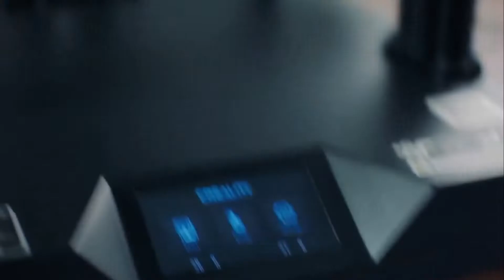Creality Ender-7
💥 Novidade na Loja 3D 💥

A novíssima Creality Ender-7 FDM da @CrealityBr é a mais rápida Impressora 3D de FDM de todas. Possui alta velocidade de Impressão de 250 mm/s✔️

👉 Peça agora com o Super Preço de Black Friday!! 👇

📌 R$ 6.355,64

✅ O Frete é Grátis para todo o 🇧🇷 Brasil !!